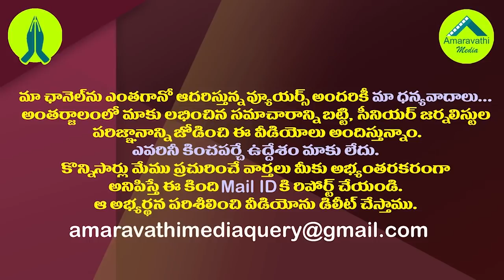చంద్రబాబుకు చివరికి ఆ ఆశ కూడా మిగల్చరా?| YSRCP Is All Set to Win Mydukur And Tadipatri Too